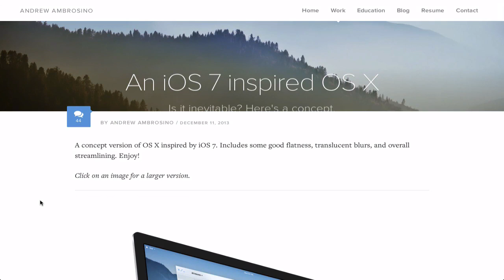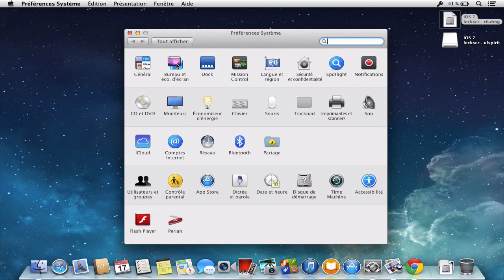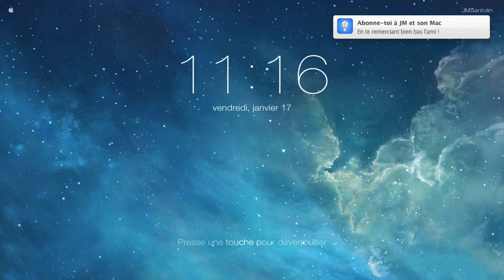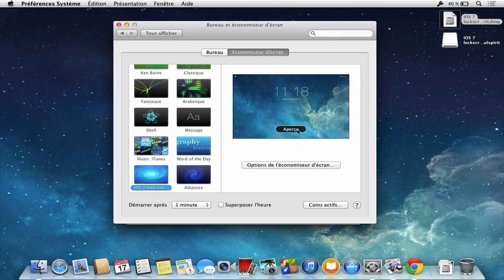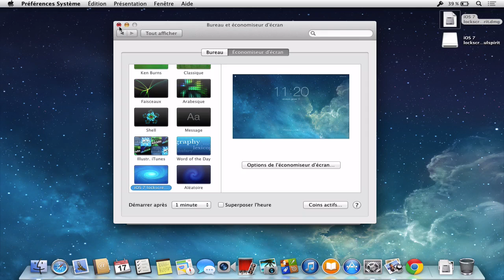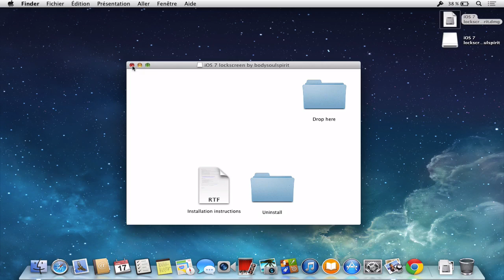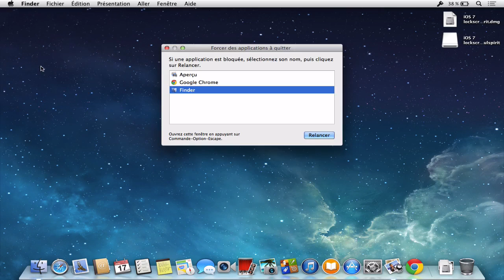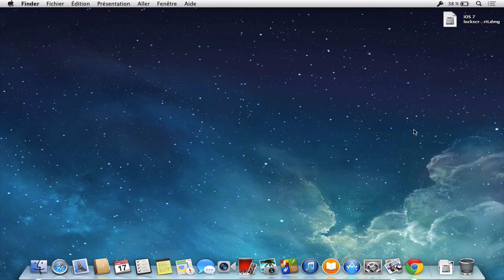UN LOCKSCREEN D'iPHONE POUR TON MAC - JM ET SON MAC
Un écran de veille type iPhone pour Mac. Par JM et son Mac.

Tout ce qu'il faut savoir sur l'actualité Mac 💻

Mes meilleures astuces pour Mac 🎬

Des astuces très simples qui m'ont changé la vie 💡

Les coulisses de JM et son Mac 🚷